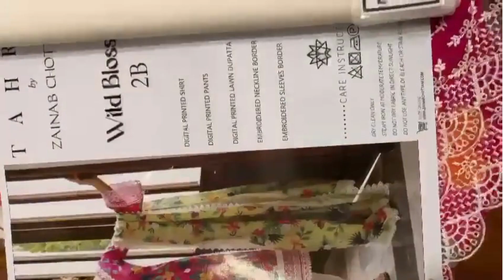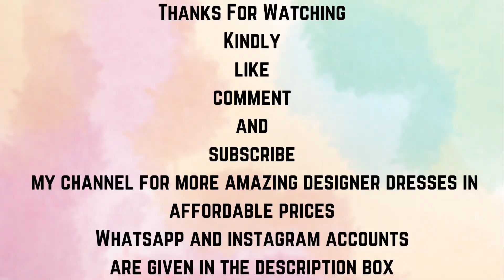Zainab Chottani | Unstiched | Tahra | Zainab Chottani Luxury Unstitched Summer Lawn Collection 2023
Zainab chottani | Unstiched | Tahra Lawn by Zainab Chottani | Zainab Chottani Unstitched Summer Lawn Collection 2023 | ZC unstitched Lawn 2023 | Zainab Chottani Luxury Unstitched Summer Lawn Collection 2023

ahra Lawn by Zainab Chottani | A Floral Fiesta, perfect for the summer season. It boasts a harmonious fusion of vibrant and playful colors, complemented by exotic prints. The designs are further elevated with intricate embroidery details on the neckline and borders, resulting in classy and visually appealing ensembles.

zainab chottani dresses and prices
zainab chottani wedding collection 2020
ideas men unstiched
women unstiched
bonanza unstiched
j unstiched men
zainab chottani iqra aziz
zainab chottani raja sahib
elan unstiched
zainab chottani chiffon
zainab chottani eid collection
zainab chottani formal dresses 2021
unstiched men
khaadi men unstiched
pakistani designer zainab chottani
zainab chotani com
zainab chottani prices
zainab chottani luxury lawn 2021
zainab chottani net collection
zainab chottani wedding dresses
junaid jamshed unstiched
j women unstiched
zainab chottani luxury collection
zainab chottani winter collection 2020
simply unstiched
zainab chottani 2020
zainab chottani 2021 collection
zainab lawn
zainab chottani 10a
zainab chottani online sale
zainab chottani lawn collection 2020 with price
We are super excited to bring you the Luxurious ZC unstitched Lawn 2023!